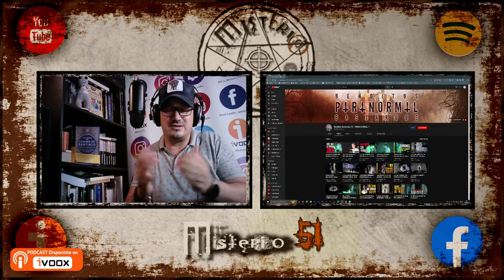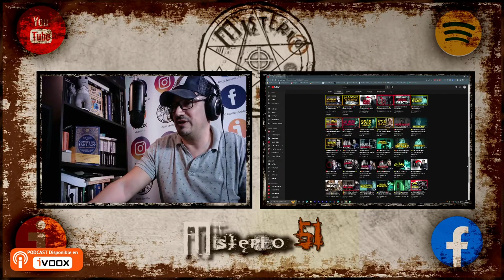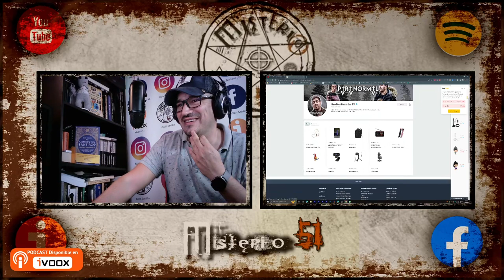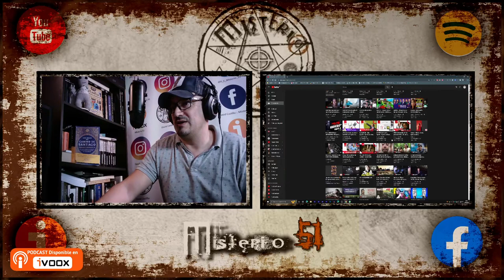Misterio51 Radio - Benditos Bastardos El Ataque De Lucifer, Inaudito.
Un nuevo reaccionando de esos que van a dejar huella a mas de uno, no solo es una locura y una flipada increíble, es que se viene arriba y se inventa hasta una aparición, un circo totalmente para sacar likes y dinerito freso a sus muchos seguidores, ¿Qué le pasa a la gente?